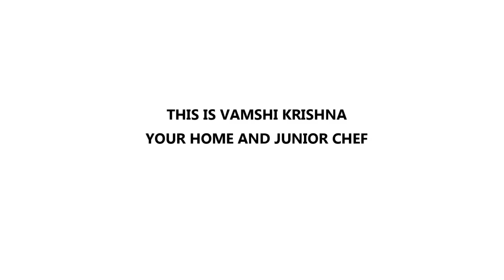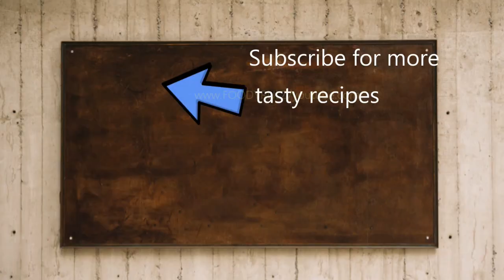vanilla milk shake recipe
Hi Friends Welcome to FOODY RULZ,

Vanilla planifolia, flower

Dried vanilla fruits
Vanilla is a flavoring derived from orchids of the genus Vanilla, primarily from the Mexican species, flat-leaved vanilla (V. planifolia). The word vanilla, derived from vainilla, the diminutive of the Spanish word vaina (vaina itself meaning a sheath or a pod), is translated simply as "little pod". Pre-Columbian Mesoamerican people cultivated the vine of the vanilla orchid, called tlīlxochitl by the Aztecs. Spanish conquistador Hernán Cortés is credited with introducing both vanilla and chocolate to Europe in the 1520s.

The Ingredients Required For This Recipe Are The Following

Vanilla Ice Cream                            1/4 cup

That's all you need to make one glass of Delicious milk shake.

Checkout the playlists of BEVERAGES!

Checkout more recipes